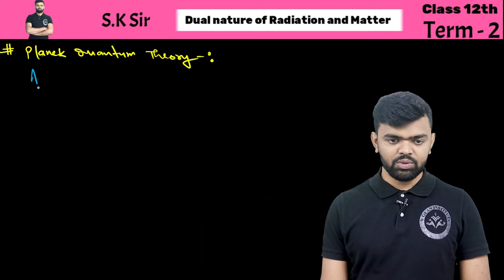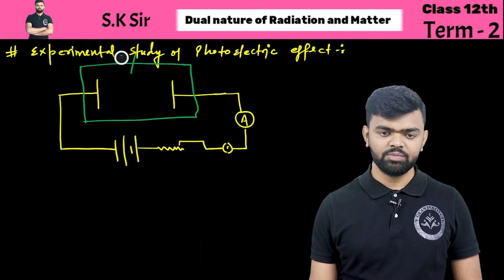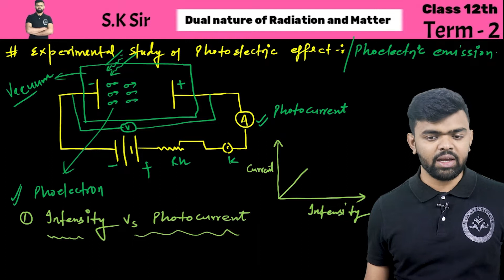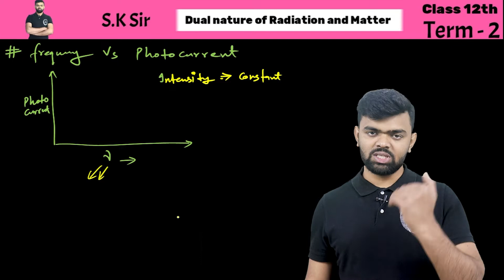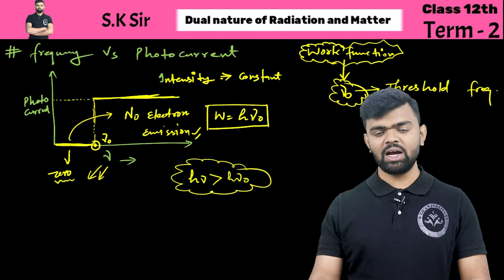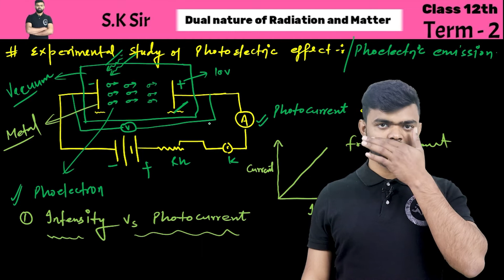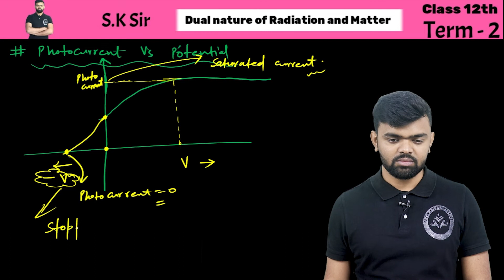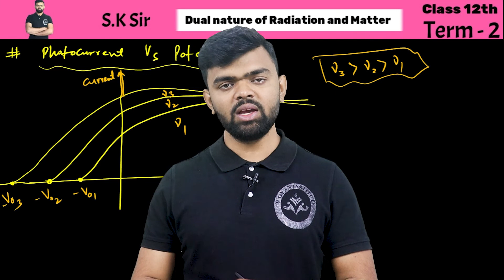Dual Nature of Radiation and Matter|Experimental Observation of photoelectric effect |Le 2| class-12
Dual Nature of Radiation and Matter -Photocurrent, Plank Quantum Theory Le 1|Class 12 BOARD/JEE/NEET

Dual Nature of Radiation and Matter I Le 1  | Class 12 | Class 12 BOARD/JEE/NEET | V Gyan institute

Hey guys, we have created this channel to provide quality education to students who want to learn, grow and do something beautiful with their life. In return we want you to do the same to your juniors and help the youth of this nation to find its right path. Love you all 3000.
We also provide Offline classes on our V Gyan Institute in GHAZIABAD.
Add. Pratap Vihar Sector 12 in Front of D.A.V Public School GZB.

Managed By

BOYA MYB1 MIC
TRIPOD
LIGHT STAND
Dell 24 Monitor-S2421HN
Zotac Gaming Geforce GTX 1650 OC 4GB
11 dual nature of radiation & matter
dual nature
one shot physics videos for cbse board exams 2021